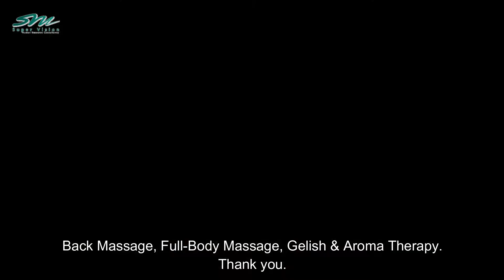Super Vision HRC - Merlita Malicdem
Featuring: Merlita Malicdem